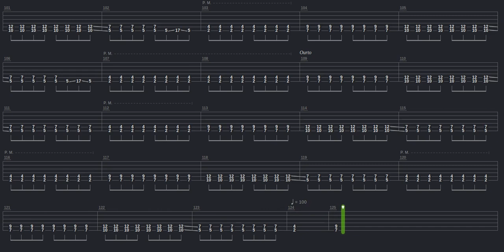Descending Angel Tab by The Misfits + Guitar only + Guitar tab